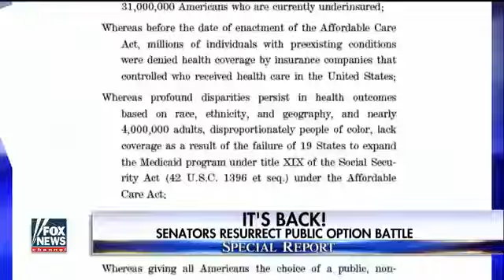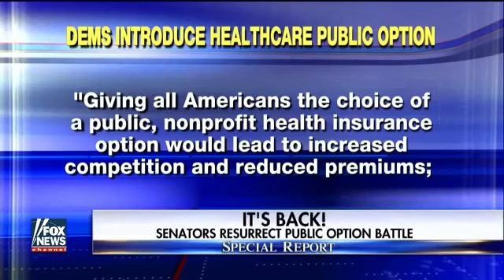Democrats resurrect public option battle for ObamaCare